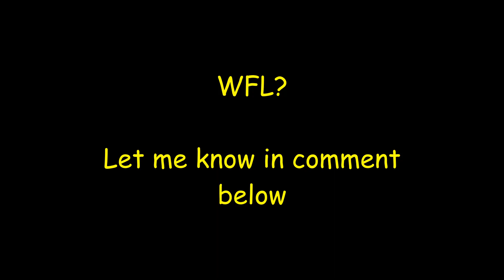I TRADED MY MEGA UNICORN NEON QUEEN BEE NEON DRAGON! 😱😱 | WFL? | ADOPT ME TRADING